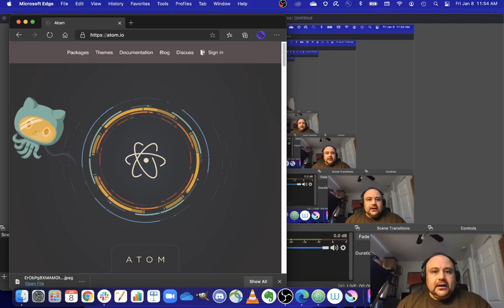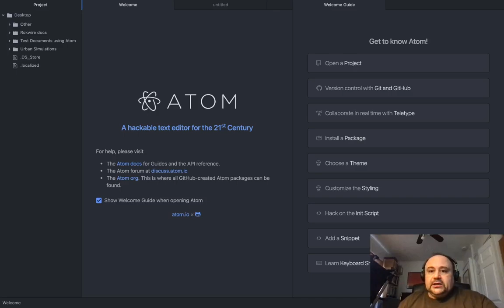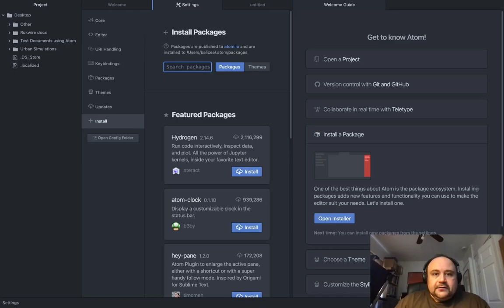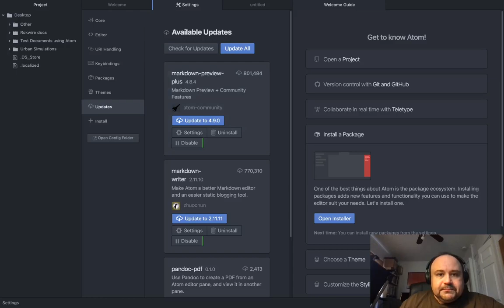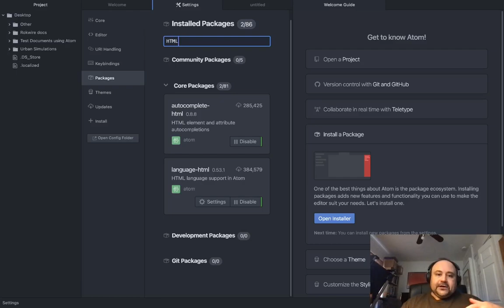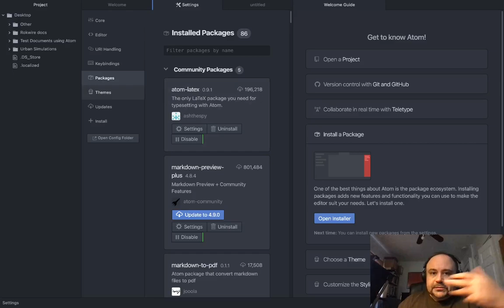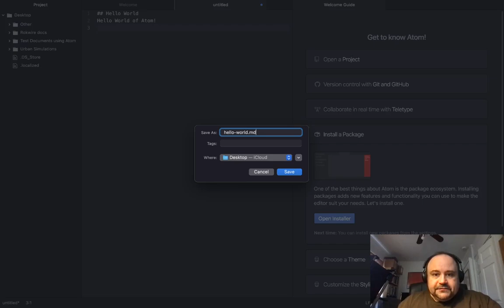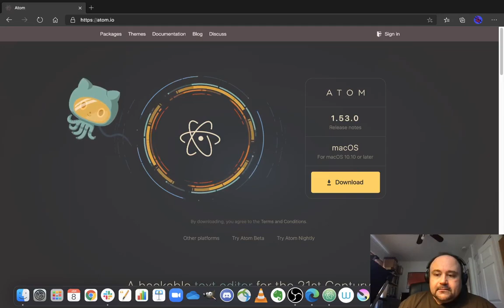Atom Tutorial: Installing Packages and Markdown to pdf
12-minutes Atom tutorial on installing customized packages and creating pdf documents from Markdown.